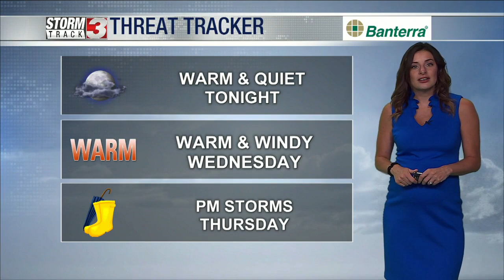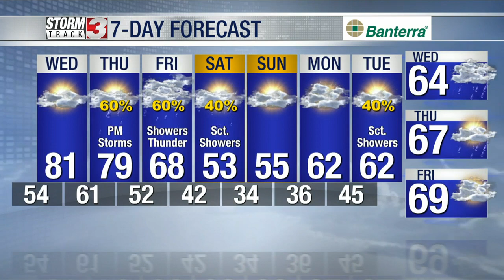April 18th Evening Weather